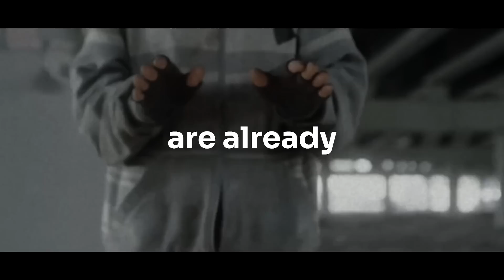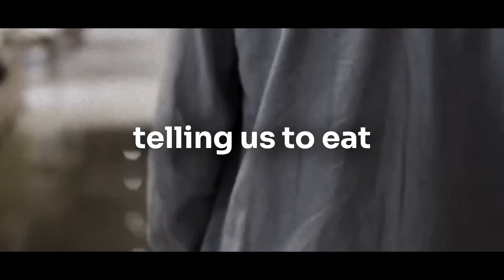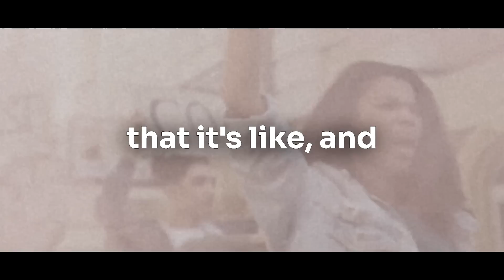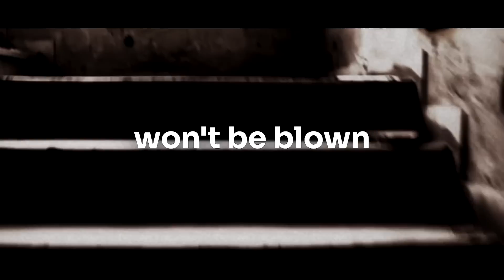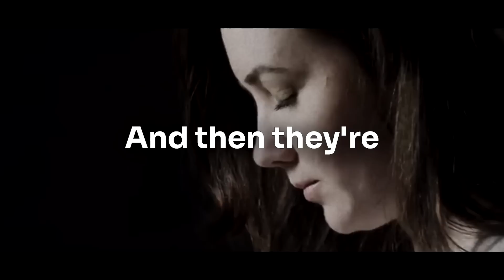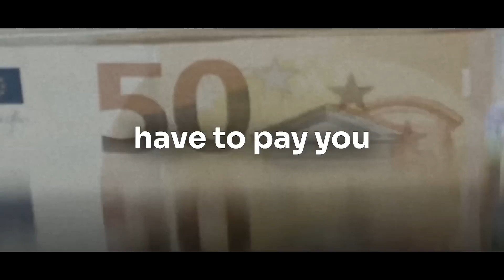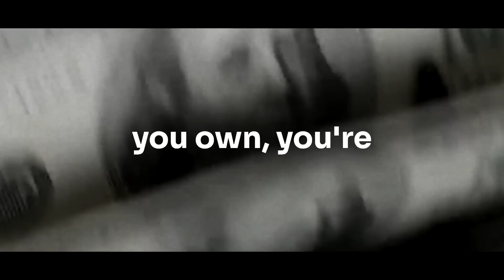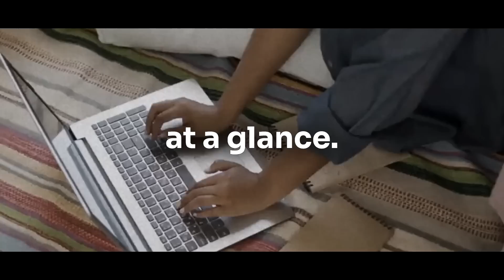5 Minutes Ago: Jordan Peterson Shared Terrifying Message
5 Minutes Ago: Jordan Peterson Shared Terrifying Message
Jordan Peterson discusses the pressing issue of food insecurity and its potential catastrophic consequences. Jordan Peterson highlights the alarming fact that 222 million people are already facing the threat of starvation, while the world is being urged to combat the climate crisis. Jordan Peterson argues that the proposed solutions, which often involve sacrifices by the masses, disproportionately affect the poor while the elite remain largely unaffected. As food insecurity worsens, countries may impose restrictions on food exports, leading to disruptions in international supply lines and potentially triggering a dangerous feedback loop. Peterson challenges the prevailing narrative that overpopulation is the root cause of these issues and criticizes the demoralizing messages being fed to young people about an impending apocalypse. Jordan Peterson also expresses concern about government interventions in regulating dietary choices, referencing the misguided food pyramid as an example of past failures in determining nutritional guidelines. Ultimately, Peterson calls for a more thoughtful approach to address these complex challenges without sacrificing the well-being of vulnerable populations.

Discussed in this video:
Watch Now before they get to me. | with Jordan Peterson
we have 8 days left | with Jordan Peterson
Watch NOW before they silence me. | with Jordan Peterson
this will AFFECT everyone in 1-2 weeks. | with Jordan Peterson